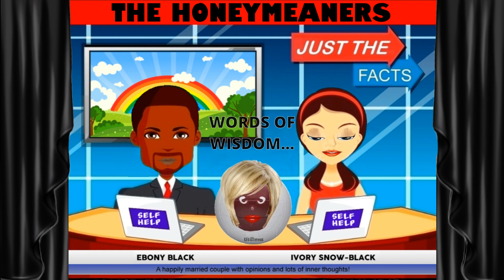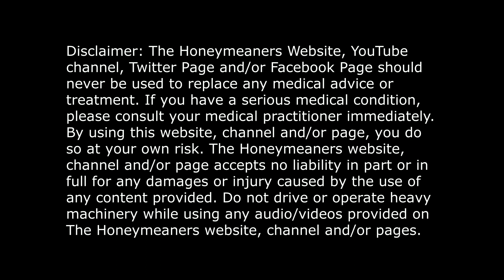WILMA GIVES US HER OPINION ABOUT 3 WEIRD STATE LAWS THAT HAVE PASSED! PART 6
Advice columnist "Wilma" gives her opinion about 3 weird state laws

Includes:
Weirdest state laws - Part 6

The responses are written by an advice columnist (colloquially known in British English as an agony aunt, or agony uncle if the columnist is male. An advice columnist is someone who gives advice to people who send in problems to the media outlet. The image presented was originally of an older woman dispensing comforting advice and maternal wisdom, hence the name "aunt". Sometimes the author is in fact a composite or a team: Marjorie Proops's name appeared (with photo) long after she retired. The nominal writer may be a pseudonym, or in effect a brand name; the accompanying picture may bear little resemblance to the actual author.

The Athenian Mercury contained the first known advice column in 1690. Traditionally presented in a magazine or newspaper, an advice column can also be delivered through other news media, such as the internet and broadcast news media... Source: Wikipedia

Advice given is not to be taken seriously! Folks, we are just having fun.